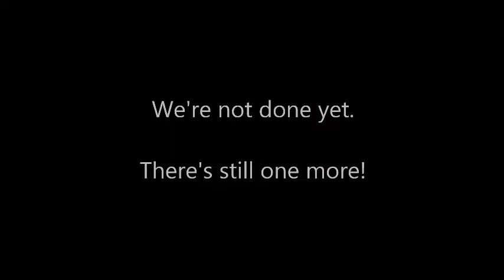Behind the Scenes at James A. Garfield National Historic Site - Episode 12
In this video Volunteer Diane takes on a spider-oriented tour of President James A. Garfield's home. No - not live spiders. Spider art and spider imagery! Why are there so many arachnid images through the President's home? Watch and learn!